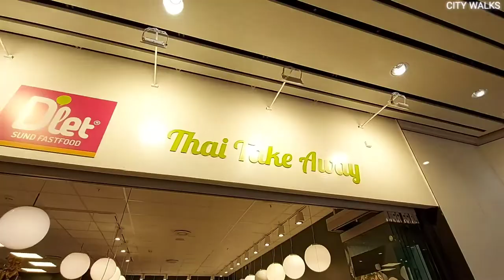Thai take away